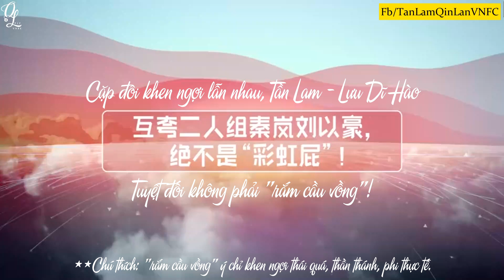[Vietsub 秦岚] Tần Lam Lưu Dĩ Hào thả thính nhau trong show Không Gian Song Song Gặp Được Anh 平行时空遇见你